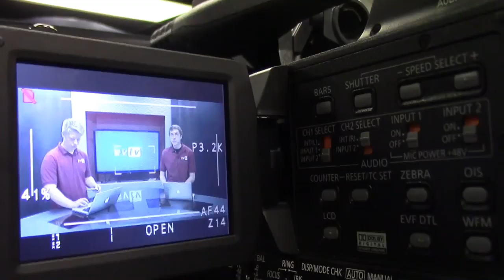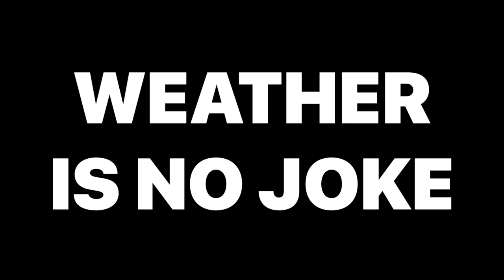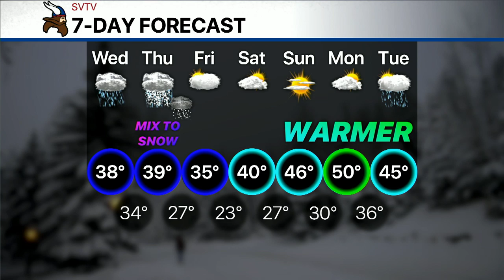1-22-20 SVTV Daily News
Stories: Washburn Duel Credit & Hang with the Slang
Anchors: Ike & Cade
Director: Chase
Graphics: Emma
Weather: Josh